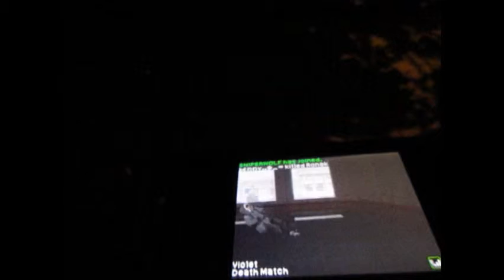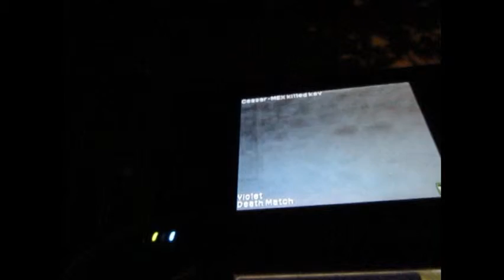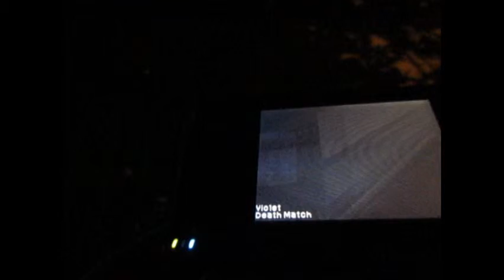black op pistols crossfire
I didn't like how i played seems i'm not getting better at this but i still play.